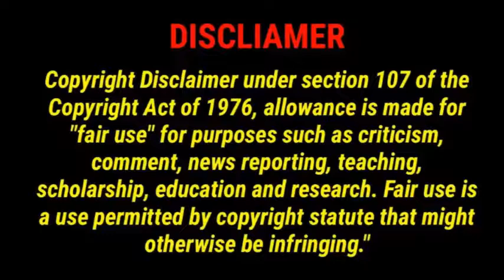Hum Saath - Saath Hain (1999) Cast THEN and NOW | Unrecognizable Look 2020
Hum saath saath hain Cast then and now

Hey everyone. Welcome to my another video. In this video, I am going to talk about the film
Hum Saath - Saath Hain (1999) Cast Then and Now and How They look Now that you don’t know.

Alok Nath as Ramkishen Born: 10th July, 1956 in Delhi, India (Now he is 63 years old)

Reema Lagoo as Ramkishen’s Wife Born: 21st June, 1958, Mumbai, India and died at the age of 58 in Mumbai, India

Mahesh Thakur as Anand Born: 1st October, 1969 in Mumbai, India (Now he is 50 years old)

Mohnish Bahl as Vivek Born: 14th August, 1961 in Mumbai, India (Now he is 58 years old)

Shakti Kapoor as Anwar Born: 3rd September, 1952 in Delhi, India (Now he is 67 years old)

Sadashiv Amrapurkar as Dharamraj Born: 11th May, 1950, in Ahmednagar, India and died at the age of 64 in Mumbai, India

Satish Shah as Pritam Born: 25th June, 1951in Mumbai, India (Now he is 68 years old)

Saif Ali Khan as Vinod Born: 16th August, 1970 in New Delhi, India (Now he is 49 years old)

Karisma Kapoor as Sapna Born: 25th June, 1974 in Mumbai, India (Now she is 45 years old)

Salman Khan as Prem Born: 27th December, 1965 in Indore, India (Now he is 54 years old)

Tabu as Sadhana Born: 4th November, 1971 in Hyderabad, India (Now she is 48 years old)

Neelam Kothari as Sangeeta Born: 9th November, 1969 in Hong Kong (Now she is 50 years old)

Sonali Bendre as Preeti Born: 1st January, 1975 in Mumbai, India (Now she is 45 years old)